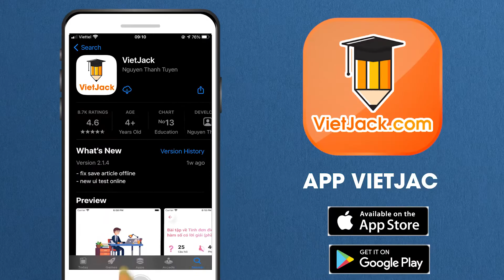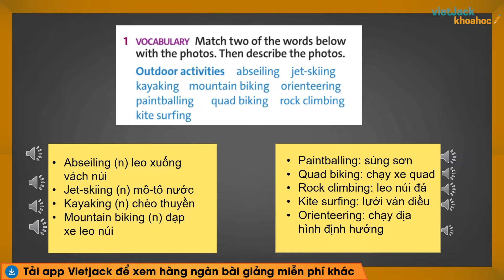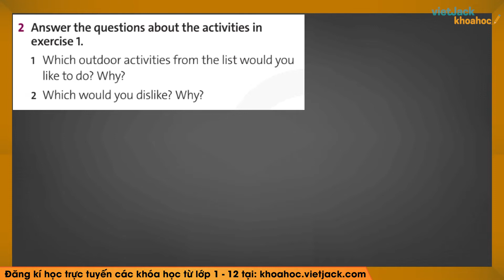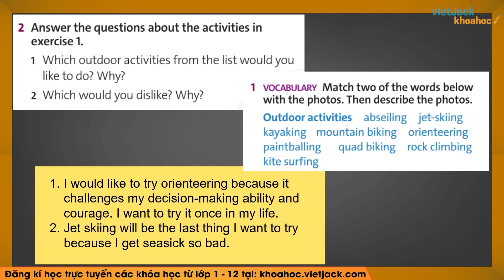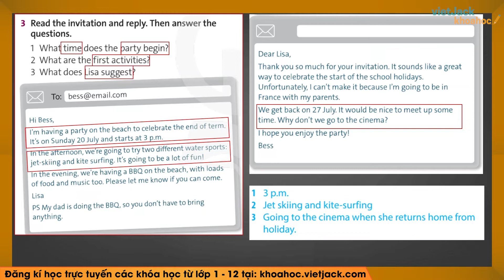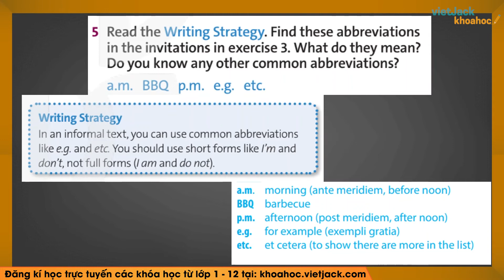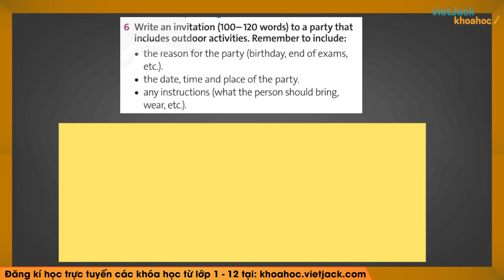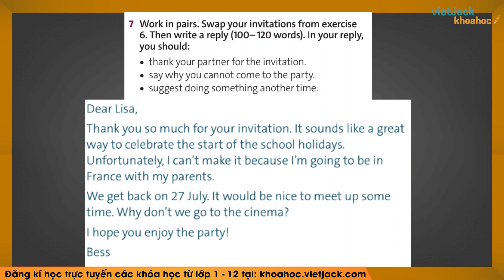Tiếng Anh lớp 10 Unit 2: Adventure - Writing - Trang 31 Friends Global (DỄ HIỂU NHẤT)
Bài giảng này cô sẽ giúp các em nắm chắc kiến thức về định nghĩa, các tính chất,... kiến thức trọng tâm bài Unit 2 - Writing trong chương trình Tiếng Anh 10 - Friends Global. Qua đó, các em có nền tảng kiến thức tốt để giải nhanh các dạng bài tập liên quan. Video này, cô cũng sẽ giải tất cả các bài tập của bài học này trong sách. Chú ý theo dõi bài học cùng cô nhé !

▶ Danh sách các bài giảng môn Toán 10 - Kết nối tri thức - Cô Khuất Thị Thùy Linh:
▶ Danh sách các bài giải môn Toán 10 - Kết nối tri thức - Cô Nguyễn Hà Nguyên:
▶ Danh sách các bài giải SGK Toán 10 - Chân trời sáng tạo - Thầy Kiều Văn Huy:
▶ Danh sách các bài giảng môn Ngữ văn 10 - Kết nối tri thức - Cô Hoàng Thị Hồng:
 ▶ Danh sách các bài soạn bài Ngữ văn 10 - Chân trời sáng tạo - Cô Bích Thủy:
▶ Danh sách các bài giảng Vật lí 10 - Kết nối tri thức - Cô Lê Minh Phương: